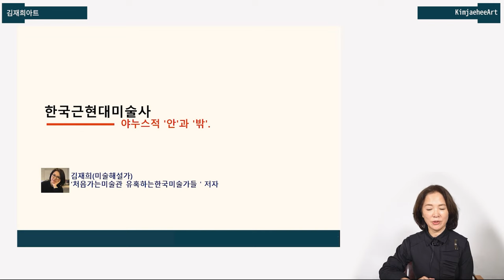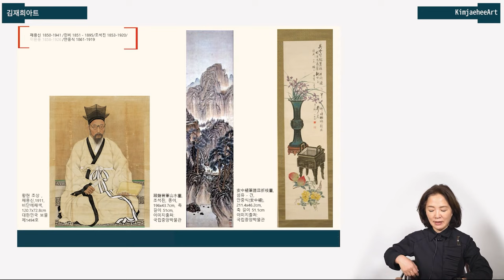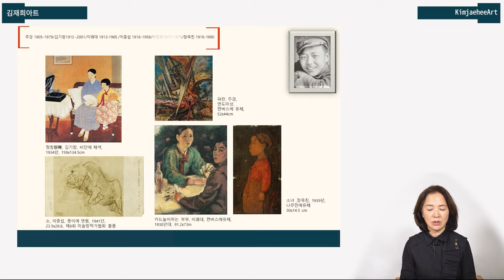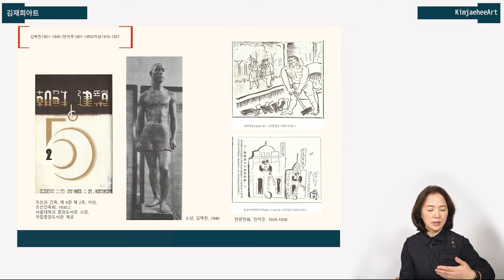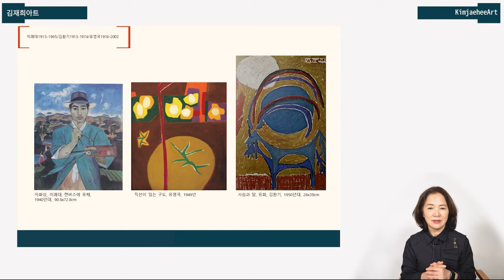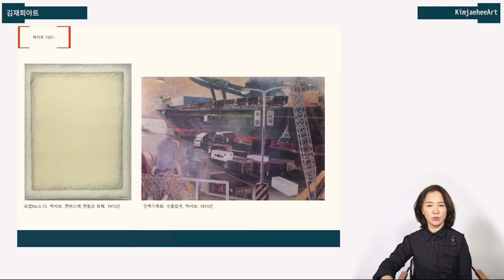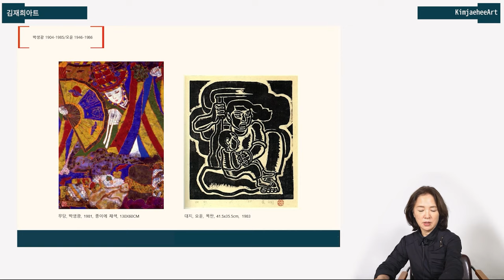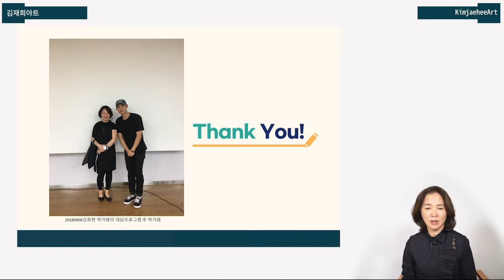아트재희|야누스’적한국근현대미술100년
[미술가들 이야기, 전시소개합니다.]

‘처음가는미술관 유혹하는한국미술가들’’저자. 문체부 세종도서교양부문 선정작 2019
‘나의한국현대미술1’저자.협성재단뉴북프로젝트공모1회 최종당선작2016
1인 유튜버:스마트폰하나로 만들어요
‘처음가는 미슬관 유혹하는 한국미술가들’ 목차

• 여는 말: 우리의 삶이 녹아 있는 한국의 미술 작품

1 전시실/ 대중매체를 소재나 주제로 한
•안석주(1901~1950): 시대 변화의 패러다임을 담아낸 만문만화가
•이동기(1967~): 아무것도 창조하지 않겠다는 역발상의 예술가
•정연두(1969~): 협업과 소통에 기반한 아이디어 창조자

2 전시실 / 마음 깊은 곳에 담겨 있는 미를 추구한
•김환기(1913~1974): 인생과 예술에서 주인이 된 정체성의 화신
•이우환(1936~): 여백의 미학을 살린 공간 구성의 천재
•오병욱(1959~): 절망 속에서 싹을 틔운 희망의 색채

3 전시실 / 보고 싶지는 않지만 항상 거기에 있는 민족분단과 관련된
•이쾌대(1913~1965): 극한의 고난 속에서도 미술 세계를 지속한 거장
•조양규(1928~?): 노동 현실을 담은 깊은 울림의 소리 •노순택(1971~): 한반도의 분단과 불안의 근원을 쫓는 추적자

4 전시실 / 도시의 소외된 사람에 시선을 둔
•박수근(1914~1965): 작품으로 시대를 조용히 이긴 사람
•서용선(1951~): 현실의 트라우마와 문제의식의 재구성
•최호철(1965~): 일상을 그림으로 풀어낸 우리 시대의 풍경

5 전시실 / 현실과 꿈이 치밀하게 직조된
•이중섭(1916~1956): 정직한 화공을 꿈꾸었던 한국의 국민화가
•최욱경(1940~1985): 고독을 강렬하게 표현한 색채의 추상성
•박현기(1942~2000): 실제와 가상이 구분되지 않는 시뮬라크르의 세계

6 전시실 / 리얼리티, 극사실로 오히려 판타지를 보여주는
•손응성(1916~1978): 독자적 화풍을 확립한 한국 사실주의의 선구자
•한운성(1946~): 사실적 묘사로 나타낸 동시대의 리얼리즘
•이광호(1967~): 내가 나를 보는 방식으로 세상이 나를 보는 시선

7 전시실 / 한국적 특징, 전통적인 것들을 되돌아보게 하는
•장욱진(1917~1990): 특징적 스타일을 만들어낸 단순한 표현
•박이소(1957~2004): 불협화음으로 가득 찬 세상을 향한 썰렁한 농담
•손동현(1980~) 문화를 끊임없이 이어지는 변형의 사슬로 본 통찰력

8 전시실 / 비디오, 설치, 미디어 작품들로 아방가르드한
•백남준(1932~2006): 재미와 예술의 결합, 그 끝없는 추구
•최정화(1961~): 잡것과 날것들이 오롯이 살아 숨 쉬는 뮤지엄
•이불(1964~): 직설보다 강력한 아이러니의 힘

• 책 속의 책
1. 도슨트란?
2. 도슨트 되기
3. 활동 도슨트 되기

. 닫는 말과 감사 글 . 참고 자료